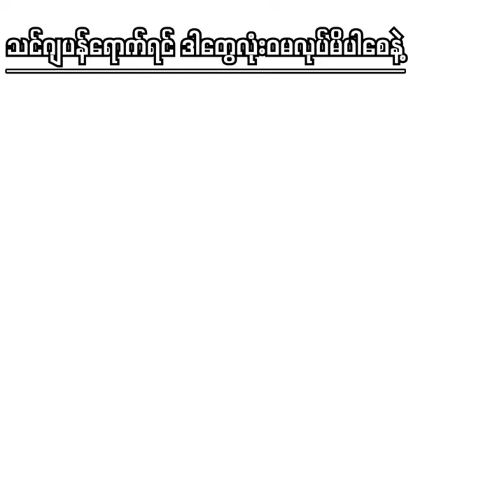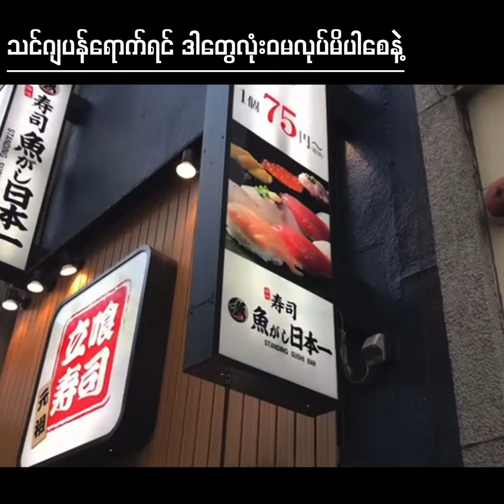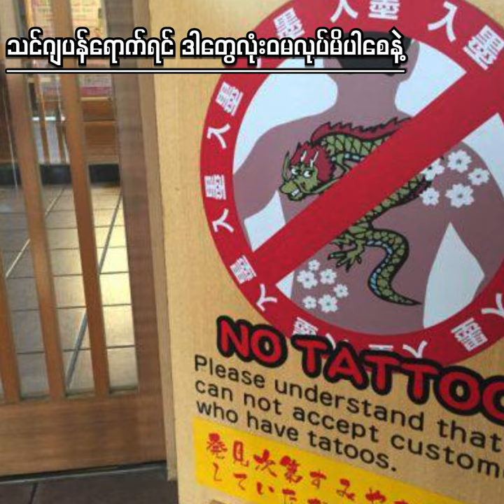ဂျပန်ကို သွားမယ် ဆိုရင် သိထား သင့်တယ်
ဂျပန်သွားရင် ဒါ‌ေတွကို မလုပ်မိပါစေနဲ့